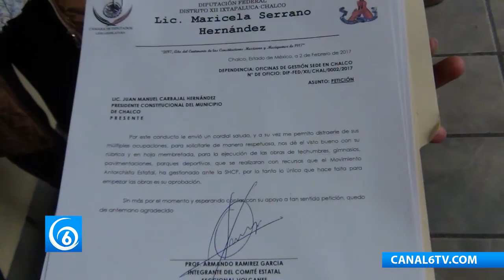Antorcha entrega solicitud de obras al gobierno del municipio de Chalco